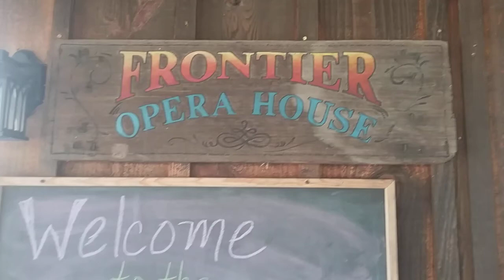FORT MUSEUM IN FORT DODGE, IOWA.....PART 8.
This is the Opera House at the Fort Museum. It is only opened for events like weddings. so I couldn't film the inside. Hope you enjoyed these videos. Please comment and thumbs up. Thank you.